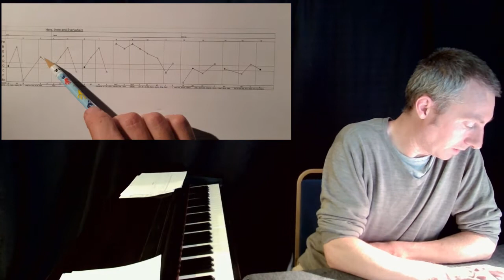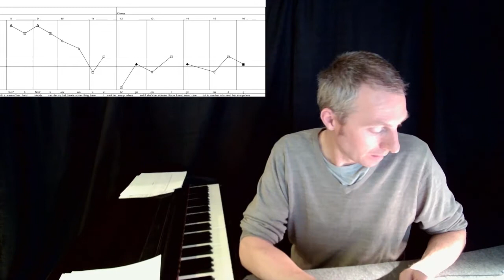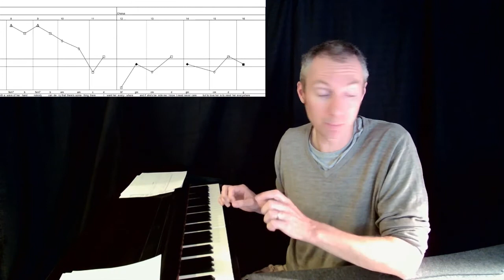Here there and everywhere by Paul McCartney chord progression analysed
Some more unusual song writing here.  We find out what works, what shouldn't work and what is just beautiful for no good reason.  Harmony explained and chord progressions revealed in their full glory.